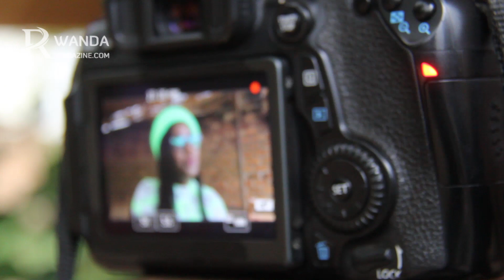Uko indirimbo za Tonzi zatumye umugabo areka kwiyahura